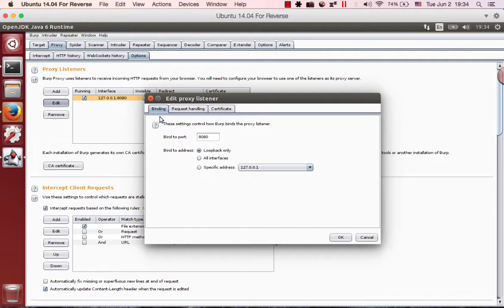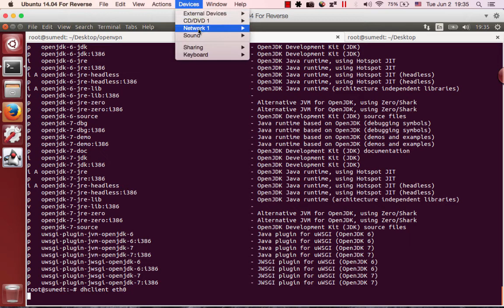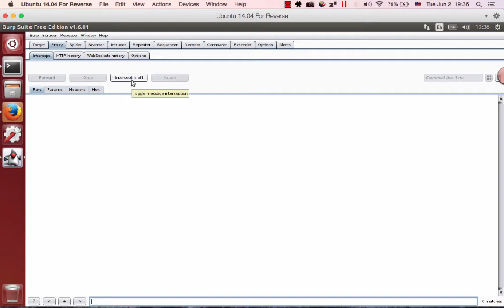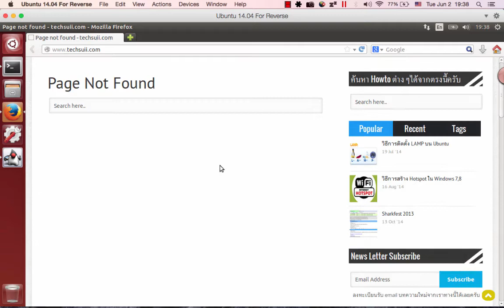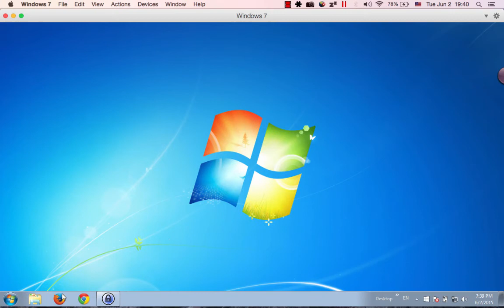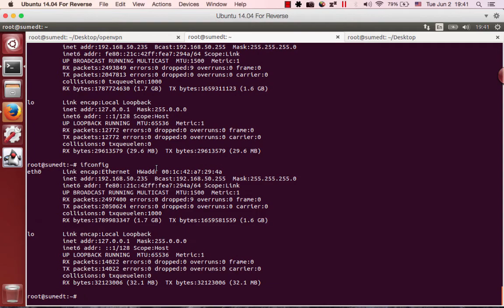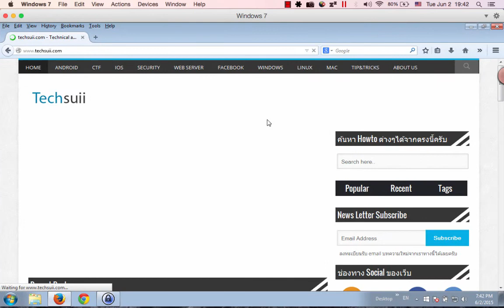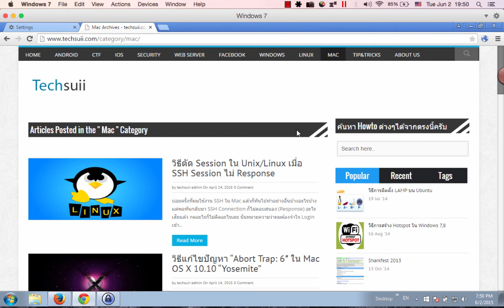4. How to configure browser to use Burp Suite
วิธีการ set ให้ Browser ต่างๆใช้งานผ่าน Burp Suite